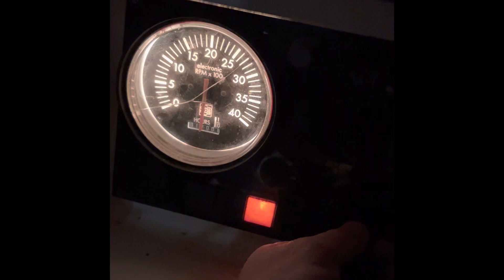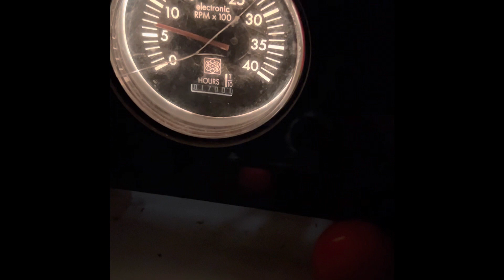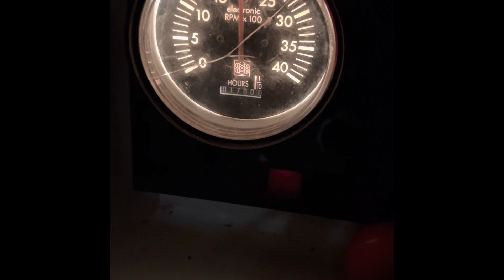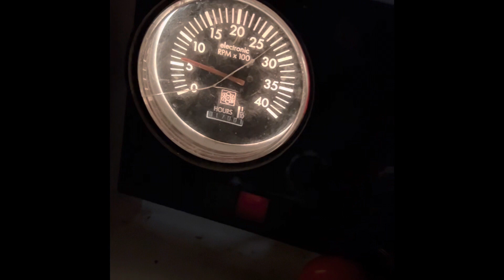Промывка форсунок Lombardini LDW 2004 marine без снятия.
Хочу показать простой способ привести форсунки дизельного мотора в порядок. Если хотите повторить, то это на ваш страх и риск. Способ работает в случае если форсунки рабочие, но грязные, а так же в случае потери работоспособности форсунки от загрязнения и профилактики нагара в камере сгорания. Всем добра!